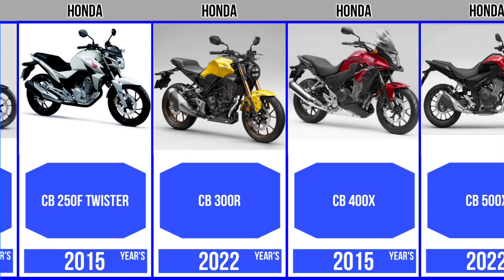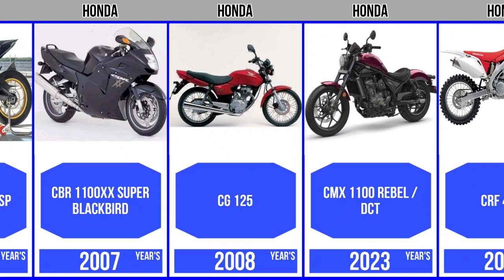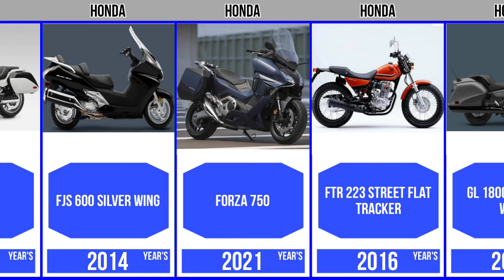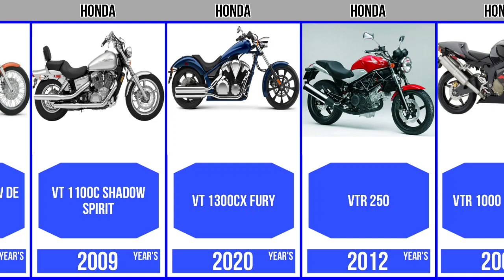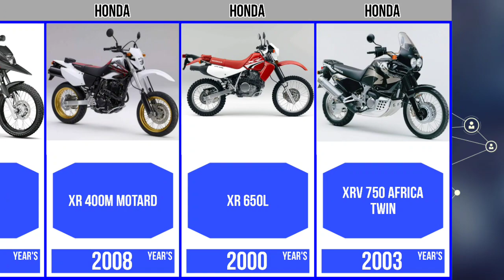Honda Motorcycle [A-Z models]